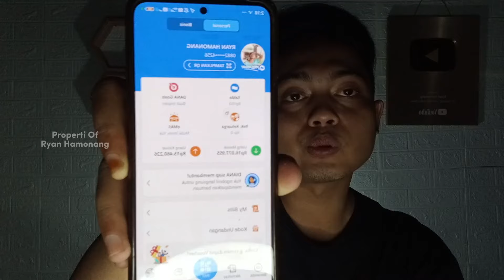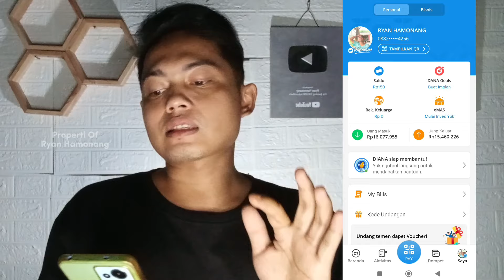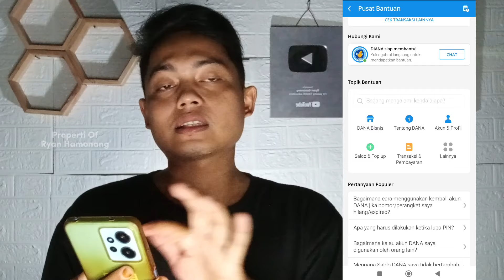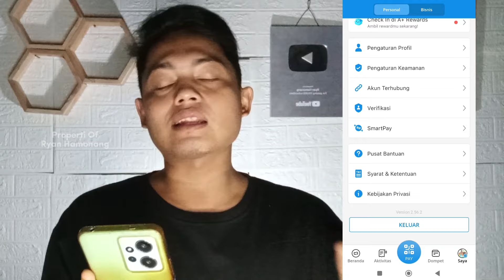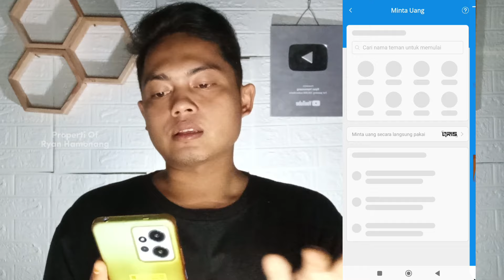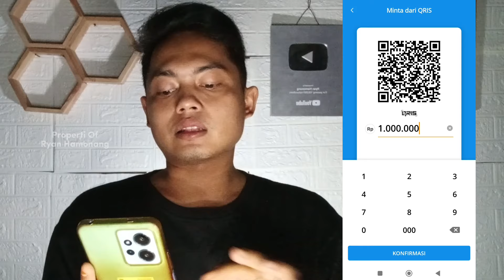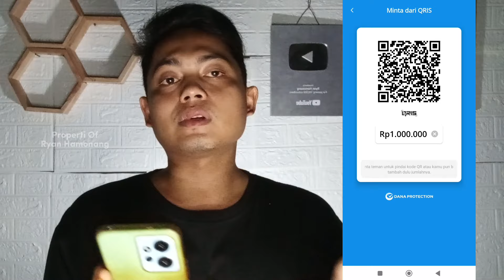TERBARU‼️PINJAMAN DI APLIKASI DANA 2024